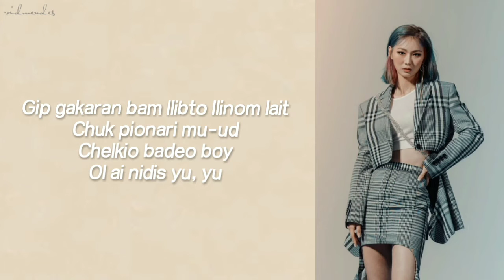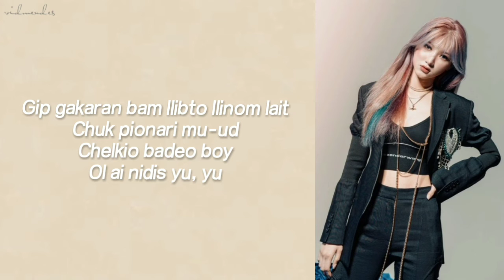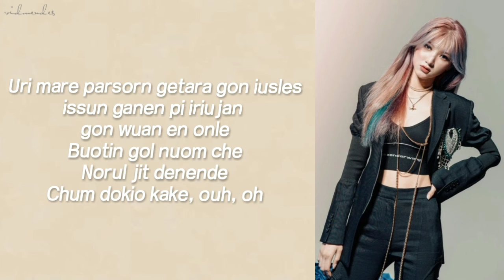CHECKMATE (체크메이트) - "YOU" (LETRA FÁCIL PARA CANTAR EN ESPAÑOL / EASY LYRICS)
LETRA FACIL PARA CANTAR EN ESPAÑOL / EASY LYRICS